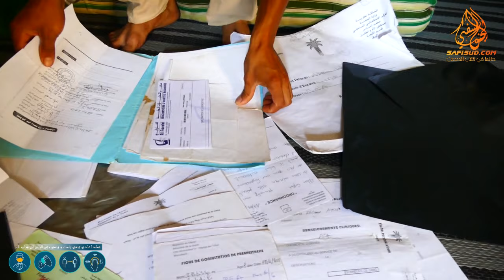نداء لناس الخير والإحسان "ابتسام وزهير مكيهضرو مكيسمعو وخاصهم عملية القوقعة ب 20 مليون "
ابتسام وزهير لهديلي أطفال صم وبكم مند الولادة وبحاجة إلى عملية القوقعة تكلف 20 مليون للواحد ..باش اسمعو ويهضرو.
هذا نداء للقلوب الرحيمة وناس الخير والإحسان دخلوا الفرحة لهاد العائلة ولهاد لوليدات ..السمع والنطق نعمة تحرمو منها في الطفولة  كون سبب في علاجهم .
العنوان : دوار العناقدة بخط أزكان إقليم آسفي.
هاتف الأب مراد لهديلي  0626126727